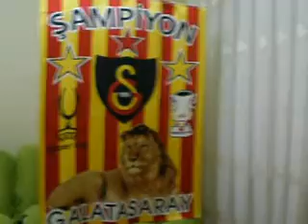ŞAMPİYON GALATASARAY.... 2011-2012 ZEYNEP & ÖZGE'nin ŞAMPİYONLUK SEVİNCİ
ÇILDIRIN ÇILDIRIN -kÜÇÜK KIZLARIN ŞAMPİYONLUK SEVİNCİ :))